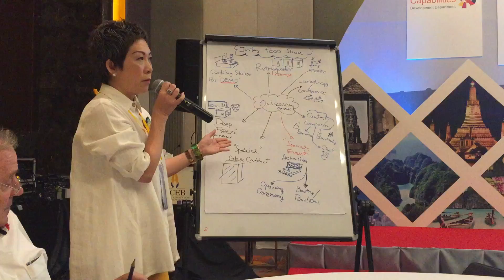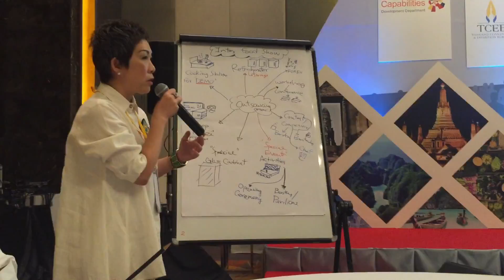CEM Training 2016